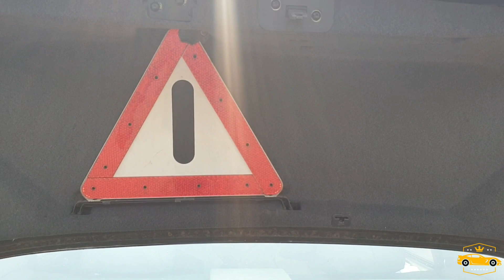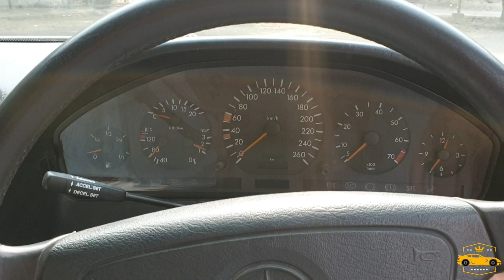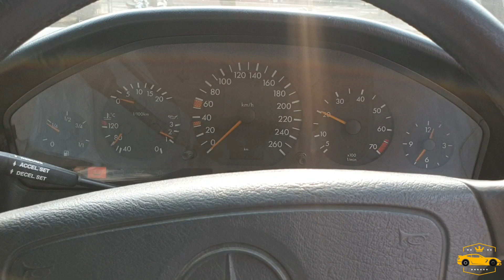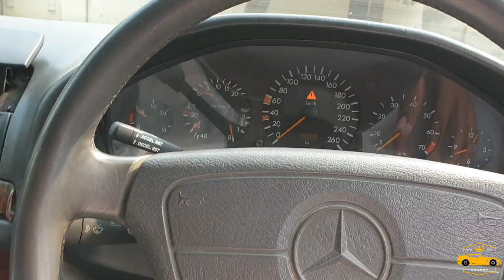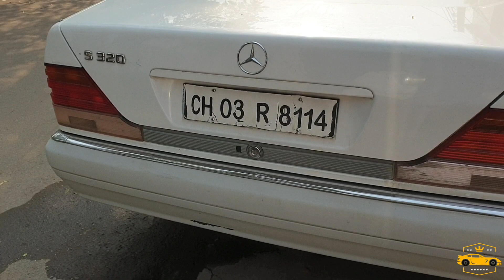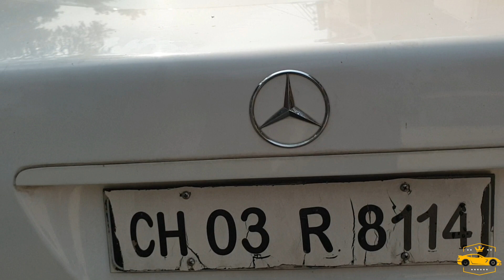Here's a Tour of a 1 crore 1994 Mercedes S-class|| w140 || 26 years old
This is a 1994 Mercedes s class s320 walk around video.
Inline 6 cyclinder petrol 3.2 litre engine
check video for features and how it is running in 2020